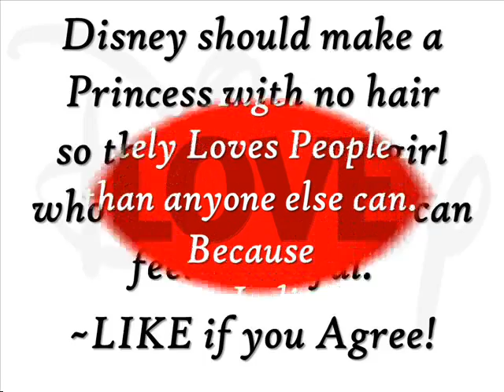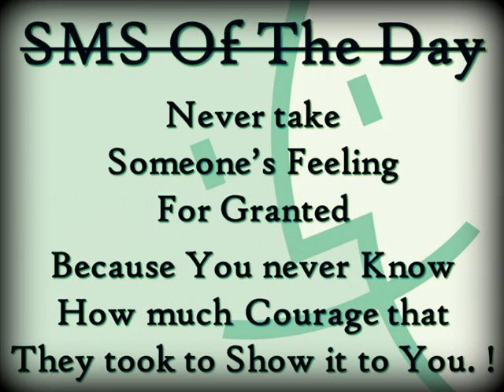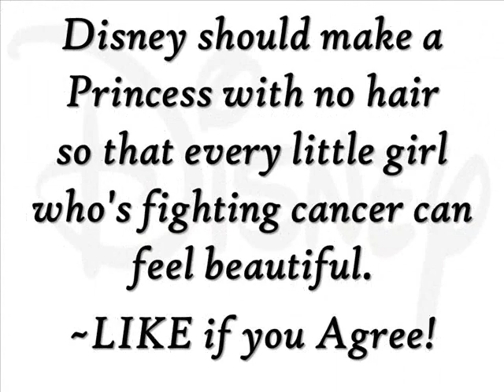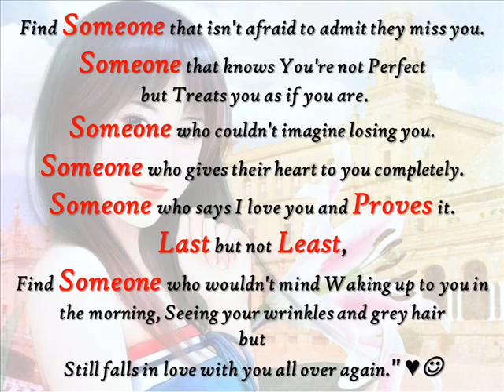Rahne do choro bhi.....